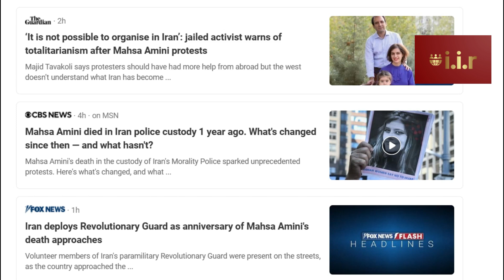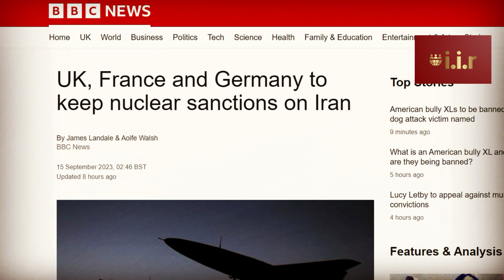AMERICA WANTS TO END IRAN - ‘REGIME’ CHANGE OVER MAHSA AMINI!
On 16 September 2022, the 22-year-old Iranian woman Mahsa Amini, also known as Jina Amini, died in a hospital in Tehran, Iran, under suspicious circumstances. The Guidance Patrol, the religious morality police of Iran's government, arrested Amini for allegedly not wearing the hijab in accordance with government standards. The Law Enforcement Command of the Islamic Republic of Iran stated that she had a heart attack at a police station, which proved to be true - she collapsed, and fell into a coma before being transferred to a hospital. Since then, ex Muslims, American propagandists and Israeli evangelics/Zionists have been promoting fake news about Iran - this is now cognitive warfare.